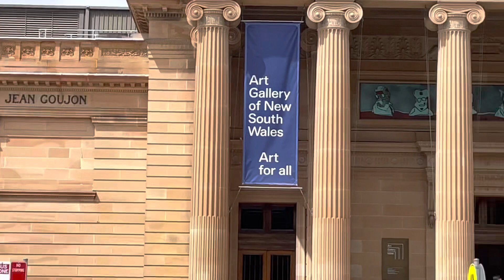Gratis, masuk galeri kesenian di Sydney Australia